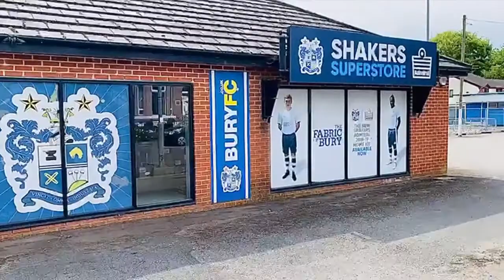Club Shop, Bury FC Gigg Lane, Bury